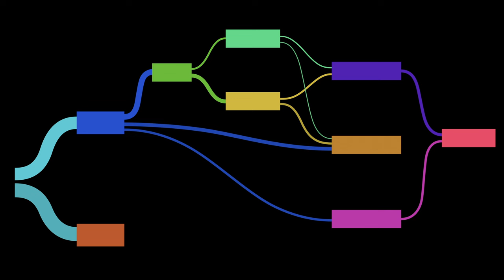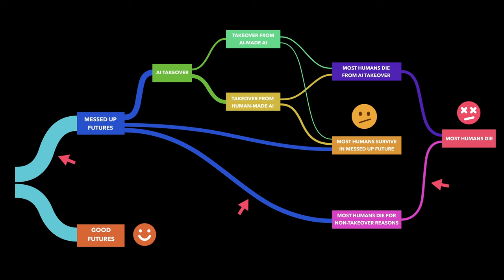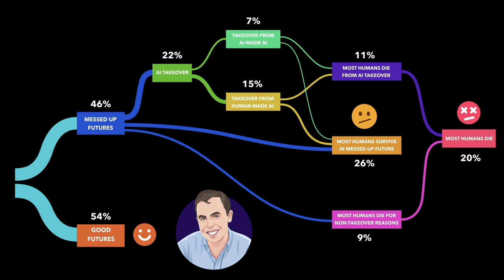Paul Christiano's Views on AI Doom (ft. Robert Miles)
Voice over: @RobertMilesAI
Illustrations: @drcode100

- Ana Paiva
- Tassilo Neubauer
- MonikerEpsilon
- Alexey Malafeev
- Jack Seroy
- JJ Hepburn
- Max Chiswick
- William Freire
- Edward Huff
- Gunnar Höglund
- Ryan Coppolo
- Cameron Holmes
- Emil Wallner
- Jesse Hoogland
- Jacques Thibodeau
- Vincent Weisser